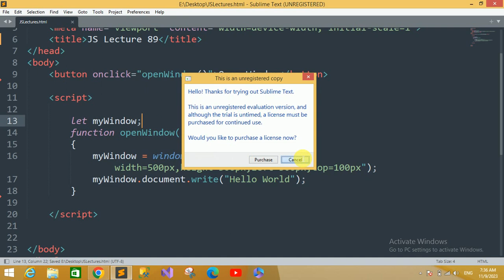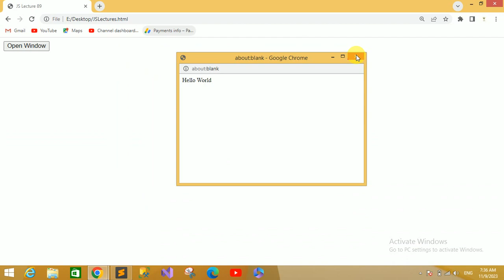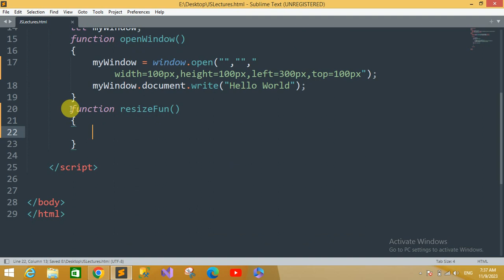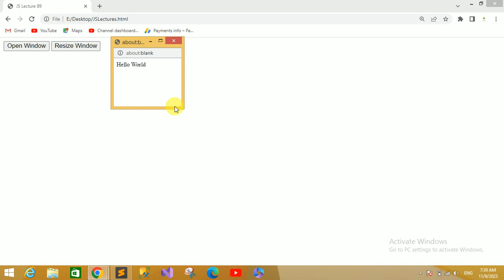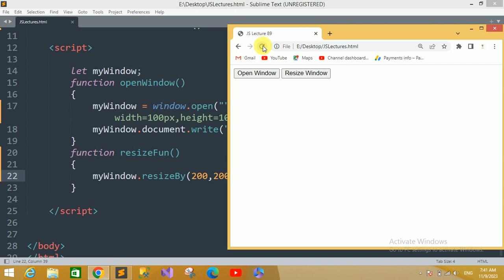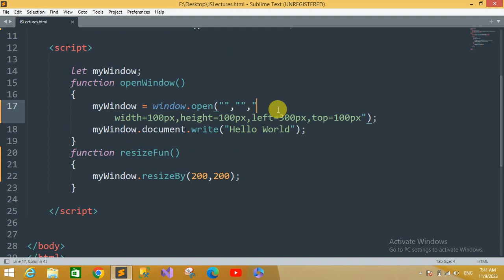JavaScript resizeBy & resizeTo Tutorial in Hindi / Urdu #89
In this tutorial you will learn javascript resizeTo , resizeBy method tutorial in Hindi, Urdu.You can learn how to resize a browser window with javascript resizeTo method in hindi.